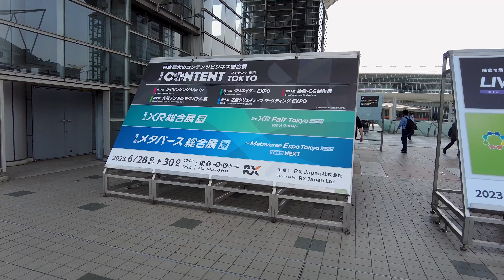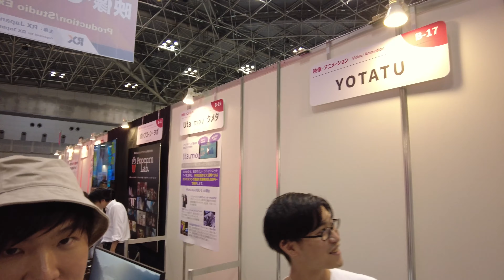コンテンツビジネス総合展 第13回コンテンツ東京2023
1,100社*が一堂に出展。コンテンツ制作、配信から権利、ブランディング、マーケティング、表現技術が一堂に集結する展示会